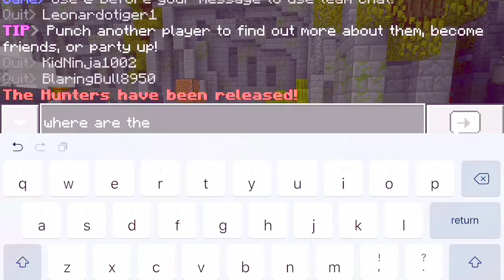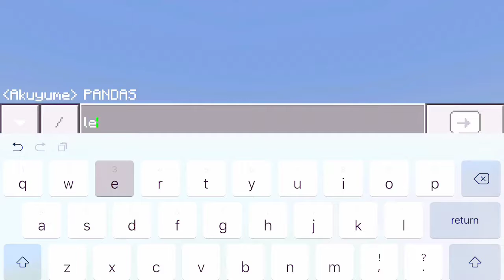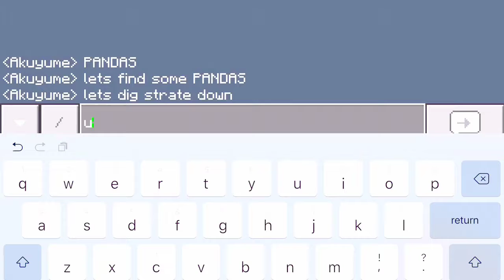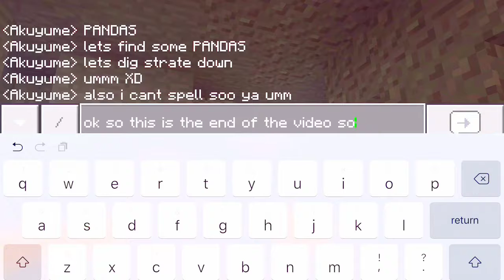Minecraft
I’m playing Minecraft